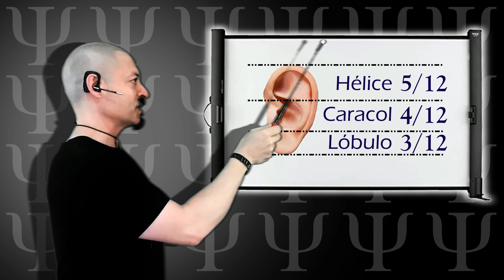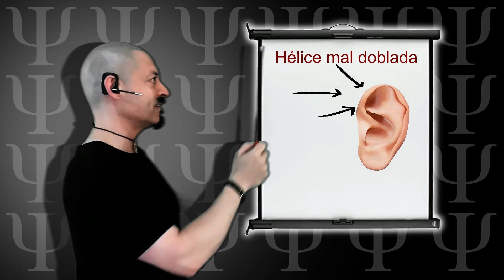👂 ¿QUÉ OREJA TIENES? - Fisiognomía 2022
Poco se ha hablado sobre la oreja, y como sois muchos y muchas las que me habéis pedido que haga un vídeo algo más extenso, aquí lo tenéis!

Hola amigos y amigas de la Morfopsicología, bendiciones para todos y todas!

Veréis la oreja se divide en 3 PARTES, como casi todo en esta vida: hélice (la mente), el caracol (el sentimiento) y el lóbulo (la materia).
El EQUILIBRIO o las medidas ideales serían: 5/12, 4/12 y 3/12.

Cuando veamos más expansión de la normal, en alguna de estas 3 zonas, curiosamente coincidirá con la expansión de la misma zona del rostro: mental, afectiva o física o instintiva.

Aquí tenéis las 3 zonas:

HÉLICE MÁS DILATADA: persona que canaliza todo a través del pensamiento. Denota inteligencia y buena capacidad de razonamiento.
CARACOL MÁS DILATADO: personas muy emocionales. Los sentimientos están por encima de todo. También existe inclinación por la música. Curiosamente lo vemos en grandes músicos, mostrando un caracol muy dilatado.
LÓBULO MÁS DILATADO: buena salud. Son personas que gozan en la vida material, ya que le aporta seguridad y placer. Personas que disfrutan con una buena mesa, un buen vino, y también posibles pulsiones sexuales grandes.

Importante:

Si la HÉLICE debe no está bien cerrada, y el TRAGO no está presente, puede haber ciertos desequilibrios, dificultad en procesar información, en el habla, o en la forma de expresarse.
El LÓBULO separado nos indica un carácter dominante, mientras que si está pegado, más sumiso.

Dicho todo esto, vamos a ver 4 tipos de oreja interesantes más:

DE FAUNO: termina en punta, y la persona es de tendencia sarcástica o cínica. Un poco traviesa.
EN ASA: existe tendencia a la violencia o la agresividad, si se ven atacados.
SIN LÓBULO: salud algo débil, por lo que habrá que cuidarse, o estar más alerta de los avisos de nuestro cuerpo.
SIGNO DE FRANK: es una línea horizontal que parte el lóbulo, indica propensión a los ataques cardíacos.

Bien, hasta aquí hemos llegado, qué os ha parecido? Os leo en los comentarios.